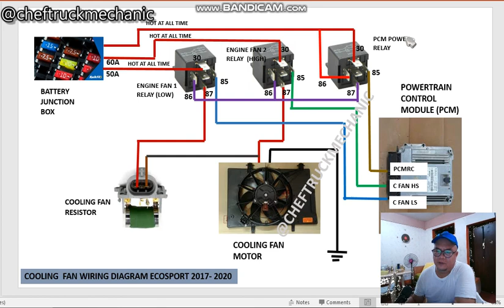COOLING FAN WIRING DIAGRAM ECOSPORT 2017-2020.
THE EASY CONNECTION OF COOLING FAN WIRING DIAGRAM ECOSPORT 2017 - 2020.